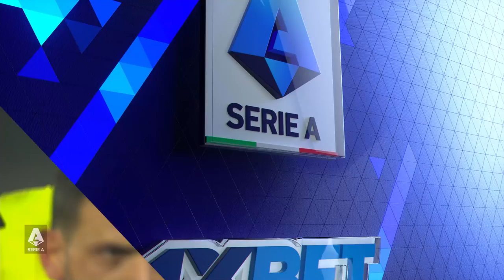Fiorentina - Milan HIGHLIGHTS 4:3 (2:0) | Nov 20, 2021 | Serie A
Watch the action from the clash between Fiorentina and AC Milan on Matchday 13 in Serie A, held on November 20th, 2021.

⚽ 15' - Alfred Duncan (Fiorentina)
⚽ 45+1' - Riccardo Saponara (Fiorentina)
⚽ 60' - Dušan Vlahović (Fiorentina)
⚽ 62' - Zlatan Ibrahimović (Milan)
⚽ 67' - Zlatan Ibrahimović (Milan)
⚽ 85' - Dušan Vlahović (Fiorentina)
⚽ 90+6' - Lorenzo Venuti (Fiorentina, OG)

📍 Stadio Artemio Franchi, Florence, Italy